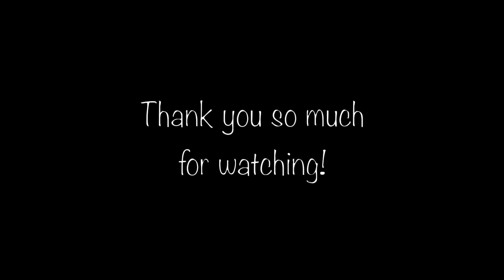Feeling Refreshed but Lots on my Mind. | July 24-26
PRODUCTS MENTIONED:
Klear Insulated Stainless Steel Bottle
My Teal Phone Case Tech 21

Like my Pura Vida Bracelets? SAVE 20% on your order with code: CLEIGH20

APPLE WATCH SERIES 2 REVIEW | IS IT WORTH IT?

Fitbit Charge 2 Review | What I Think About Fitbit Charge 2

FITBIT ALTA REVIEW! | ThatCLeigh

Best Camera For YouTube? | Canon T3i vs T4i | My Experience

Fake Lifeproof? Crazy Storm. Target Kohls Marshalls Haul | June29 - July2

FITBIT CHARGE HR vs. FITBIT FLEX | WHICH IS BETTER?

I GOT LOCKED OUT OF MY HOUSE! Walmart + Marshalls Haul | July 4-8
♡CAMERAS I USE:
Canon Rebel T4i
Canon G7x
iPhone 6

C Leigh